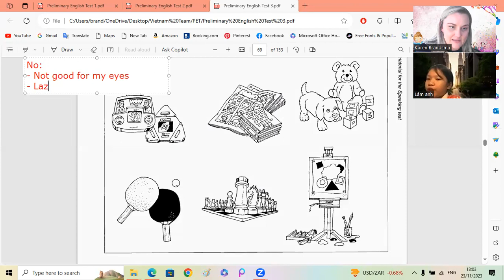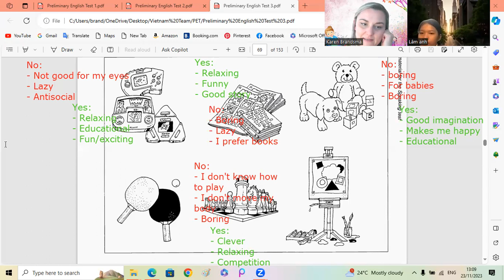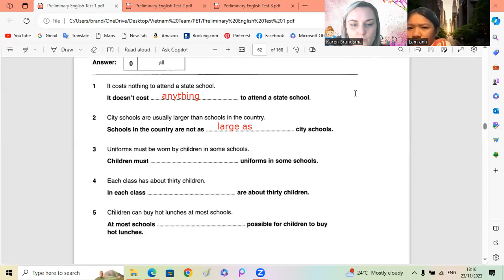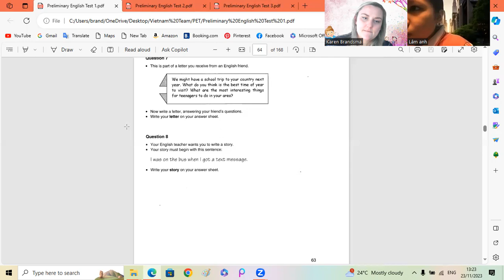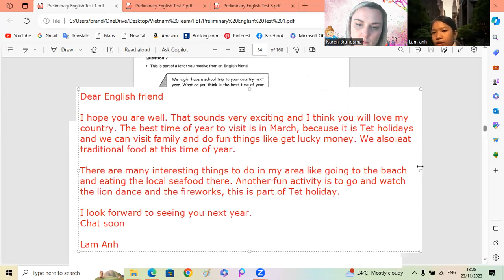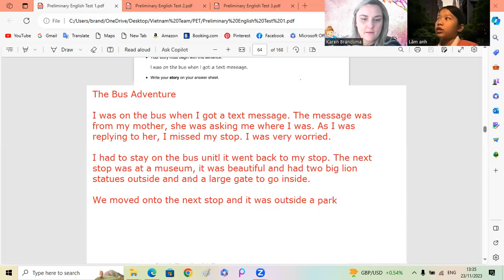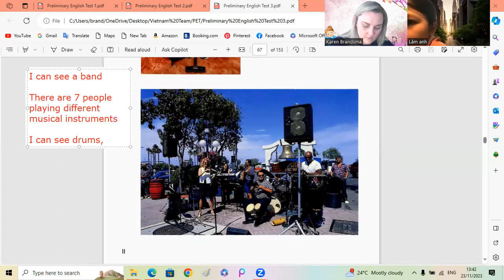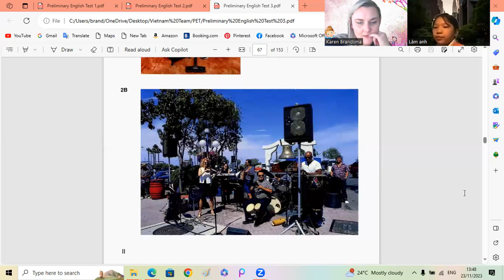PET 3 Lam Anh6k 23 11 2023